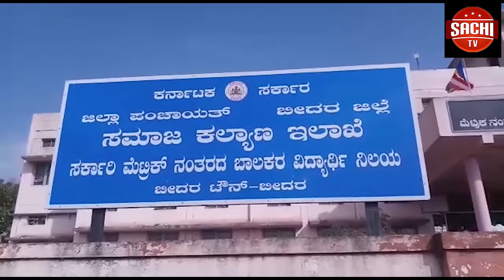ಮೈಷುಗರ್‌ ಹಾಗೂ ಪಿಎಸ್‌ಎಸ್‌ಕೆ ಕಾರ್ಖಾನೆ ಆರಂಭಿಸಲು ರಾಜ್ಯ ಸರ್ಕಾರ ಬದ್ಧವಾ ಗಿದ್ದು, ಜನವರಿ ಅಂತ್ಯದೊಳಗೆ ಅಂತಿಮ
ಮೈಷುಗರ್‌ ಹಾಗೂ ಪಿಎಸ್‌ಎಸ್‌ಕೆ ಕಾರ್ಖಾನೆ ಆರಂಭಿಸಲು ರಾಜ್ಯ ಸರ್ಕಾರ ಬದ್ಧವಾ ಗಿದ್ದು, ಜನವರಿ ಅಂತ್ಯದೊಳಗೆ ಅಂತಿಮ ನಿರ್ಧಾರ ಕೈಗೊಳ್ಳಲಾಗುವುದೆಂದು ಸಕ್ಕರೆ ಸಚಿವ ಸಿ.ಟಿ.ರವಿ ತಿಳಿಸಿದರು.

ಮೈಸೂರು ಸಕ್ಕರೆ ಕಾರ್ಖಾನೆಗೆ ಭೇಟಿ ನೀಡಿ ರೈತ ಮುಖಂಡರು, ಅಧಿಕಾರಿಗಳು ಹಾಗೂ ನೌಕರರೊಂದಿಗೆ ಸಭೆ ನಡೆಸಿ ಮಾತನಾಡಿದರು.ಎರಡೂ ಕಾರ್ಖಾನೆಗಳನ್ನು ಸರ್ಕಾರ ಮತ್ತು ಖಾಸಗಿ ಸಹಭಾಗಿತ್ವದಲ್ಲಿ ನಡೆಸಬೇಕೋ, ಗುತ್ತಿಗೆ ಪದ್ಧತಿಯಲ್ಲಿ ಆರಂಭಿಸಬೇಕೋ ಅಥವಾ ಸರ್ಕಾರಿ ಸ್ವಾಮ್ಯದಲ್ಲೇ ಉಳಿಸಿಕೊಂಡು ಪುನಶ್ಚೇತನಗೊಳಿಸಬೇಕೋ ಎಂಬ ಬಗ್ಗೆ ಸಚಿವ ಸಂಪುಟದಲ್ಲಿ ಚರ್ಚಿಸಿ ತೀರ್ಮಾನಿ ಸಲಾಗುವು ದೆಂದರು. ಮುಂದಿನ ಜೂನ್‌ ವೇಳೆಗೆ ಎರಡೂ ಕಾರ್ಖಾನೆಗಳು ಕಬ್ಬು ಅರೆಯುವಂತೆ ಸಜ್ಜುಗೊಳಿಸಲಾಗುವುದು.
ಈ ವರ್ಷ 34 ಲಕ್ಷ ಟನ್‌ ಕಬ್ಬು ಉತ್ಪಾದನೆಯಾ ಗಿದ್ದು, ಮುಂದಿನ ವರ್ಷ ಇದು 60 ಲಕ್ಷ ಟನ್‌ ತಲುಪುವ ಸಾಧ್ಯತೆಯಿದೆ. ಈ ವೇಳೆ ಕಾರ್ಖಾನೆ ಆರಂಭಿಸದಿದ್ದರೆ ರೈತರ ಸ್ಥಿತಿ ಮತ್ತಷ್ಟು ಶೋಚನೀಯವಾಗಲಿದೆ. ಹೀಗಾಗಿ ಕಬ್ಬು ಅರೆಯು ವಿಕೆಗೆ ಮೊದಲ ಆದ್ಯತೆ ನೀಡುವುದಾಗಿ ತಿಳಿಸಿದರು.